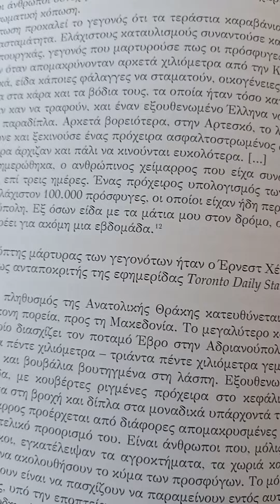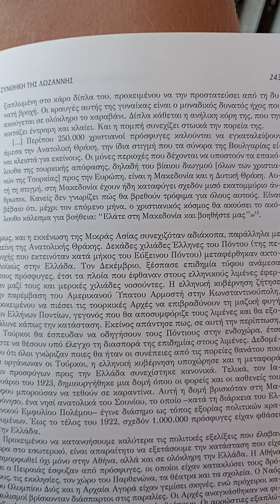Ελάτε στη Μακεδονία και βοηθήστε μας.